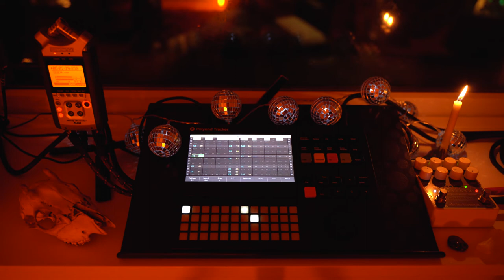\\` - Polyend Tracker Coco Pops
Polyend tracker - EHX Platform - Zoom H4n
no post production
main 'guitar' sample is from built in radio